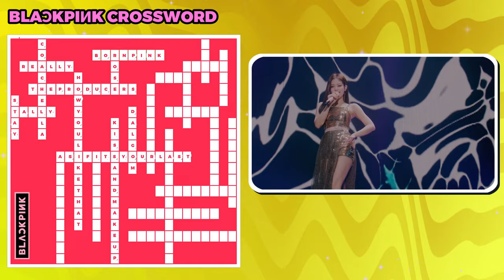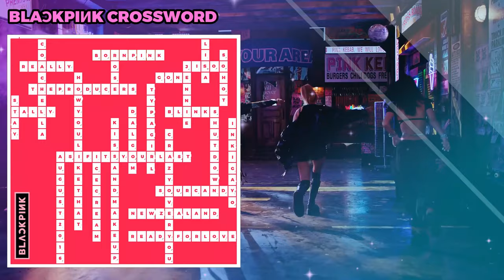BLACKPINK💗EDITION | KPOP CROSSWORD GAMES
💡 Kpop Crossword for Blinks 💗
⌚ You will have 8 Seconds to Answer ⌛
🎯 Total of 26 Rounds 💅

💥 How many puzzles do you get?

HOW YOU LIKE THAT
COACHELLA
REALLY
THE PRODUCERS
ROSÉ
BORN PINK
TALLY
STAY
AS IF ITS YOUR LAST
DALGOM
KISS AND MAKE UP
ICE CREAM
AUGUST 2016
CRAZY OVER YOU
TYPA GIRL
GONE
JENNIE
LISA
JISOO
SO HOT
BLINKS
SHUT DOWN
INKIGAYO
SOUR CANDY
READY FOR LOVE
NEW ZEALAND